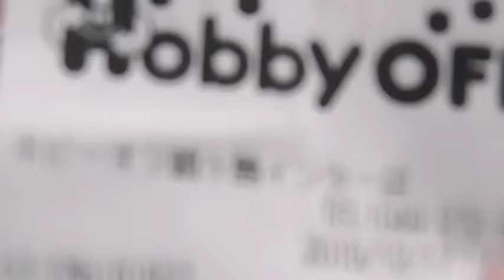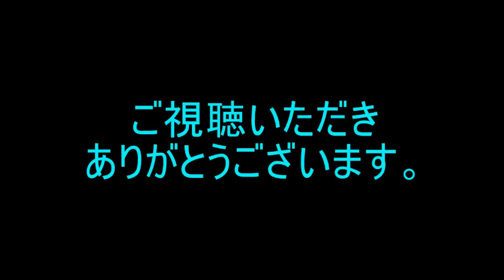リサイクルショップでトミカ 仕入れた♪ その１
こんにちは！こんばんは！ＪＵＮです。
トミカ＆トミカサイズ（1/64）のミニカーを
改造しております。
初心者ですが、楽しんでいます。
動画は『毎日更新』いたしますので、宜しくお願いいたします。